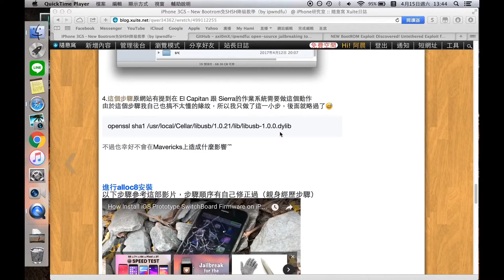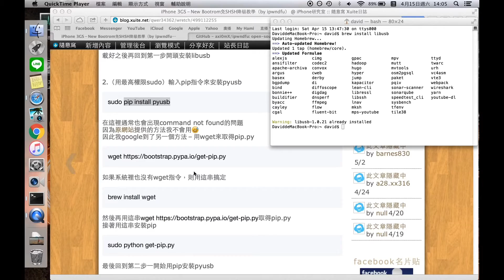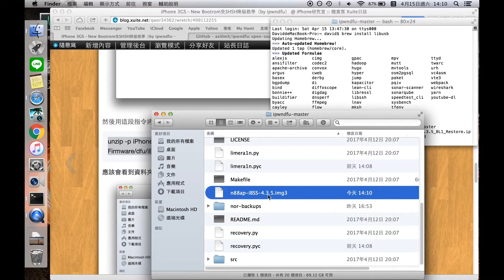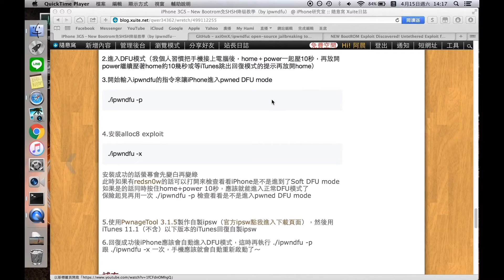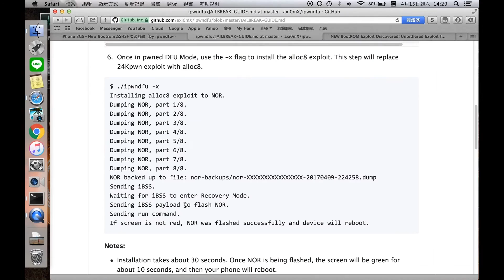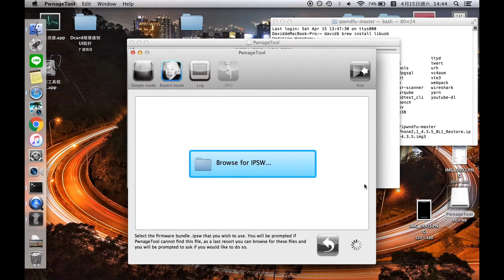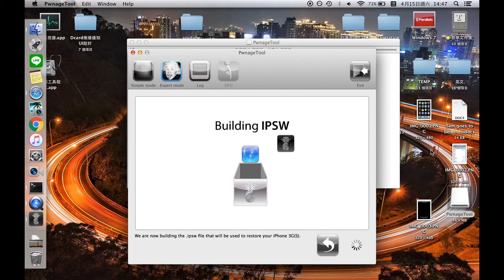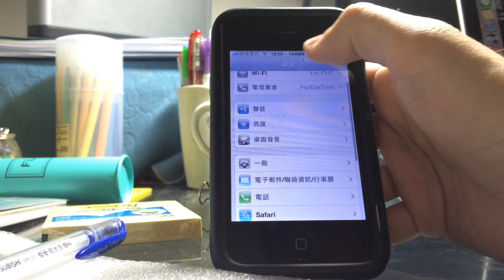【經驗分享】如何使用iPwndfu降級iPhone 3GS（New bootrom）至任何版本